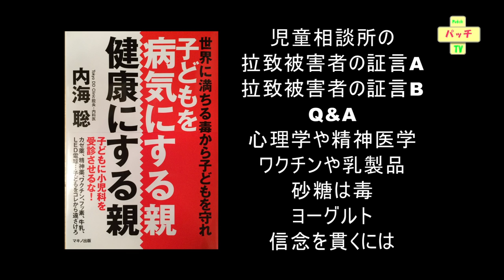【動画】「子どもを病気にする親・健康にする親」発刊記念講演 Q&A 信念を貫く秘訣は？